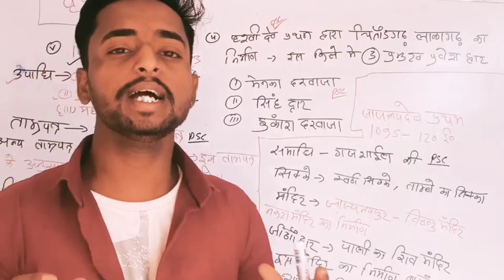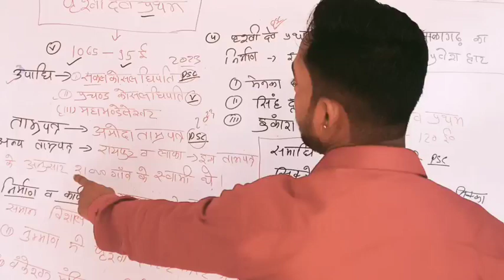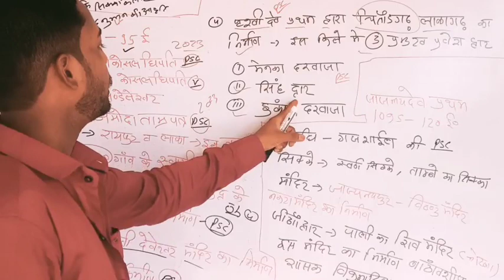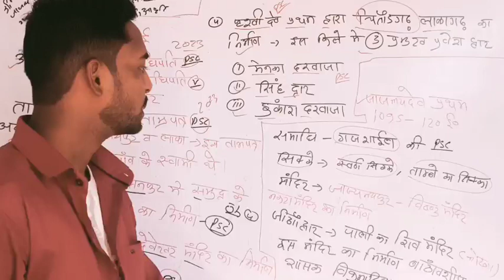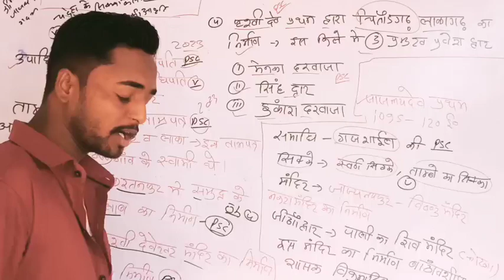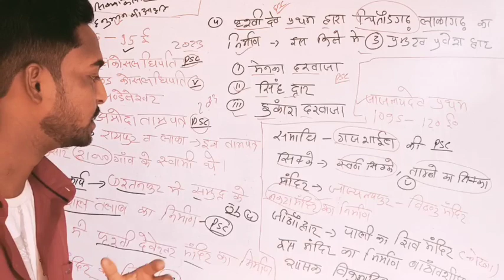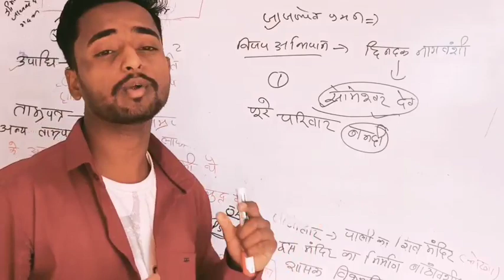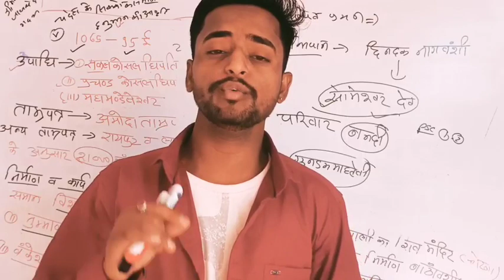छत्तीसगढ़ का इतिहास| छत्तीसगढ़ पुलिस भर्ती| CG SI MAINS| CG VYAPAM HUB| CGPSC PRE EXAM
ऐसे ही प्रश्न पूछे जाते हैं

cg police bharti 2023, caf bharti 2023, cg vacancy 2023, Cg police bharti 2023 new update
cgpsc mains paper wise analysis, cgpsc, cgpsc syllabus, Cgpsc mains previous year question papers
Cg vyapam hub, cgpsc

CG SI MAINS 2023 Chhattisgarh reservation,CG VYAPAM,CG VYAPAM HUB,Cg reservation news today,Cg si mains syllabus 2023 in hindiCG reservation news,Chhattisgarh GK Questions 2023,Latest news,breaking news,cg si,cg si mains syllabus,cg si mains syllabus 2023